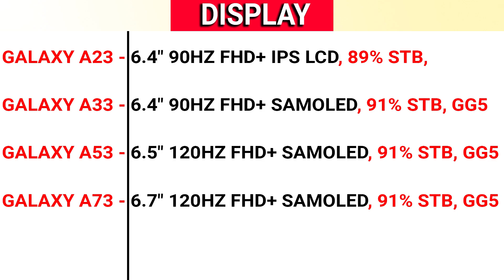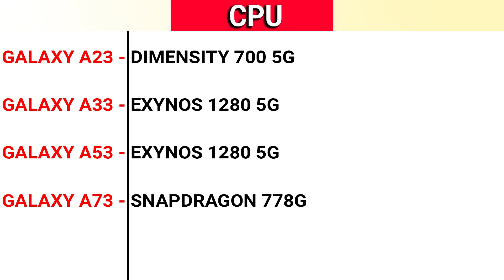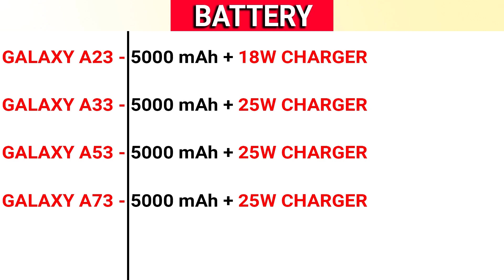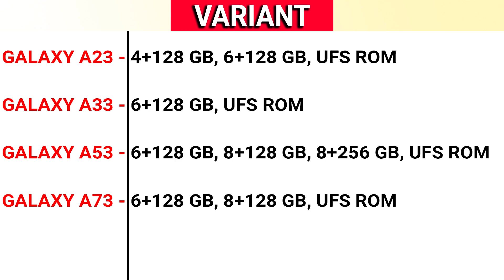🔥 Galaxy A23, Galaxy A33, Galaxy A53, Galaxy A73 - Full Specs & Price Before Launch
In this video, I’ll show you about Samsung Galaxy A23, Galaxy A33, Galaxy A53, Galaxy A73 specs, price, features, launch date in India in Hindi. . Enjoy!

TOPIC COVERED :

galaxy a23
galaxy a33
galaxy a53
galaxy a73